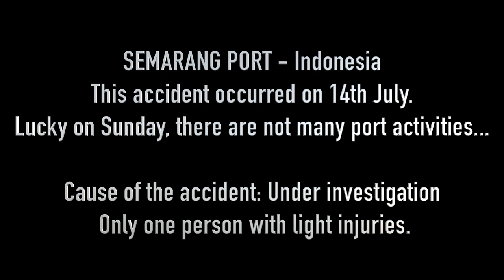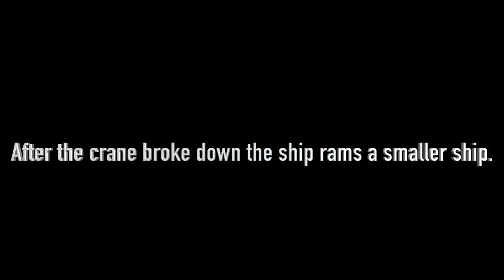Containership Crashes into STS Crane and RAMs another ship at Semarang Port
Spectacular images from the port of Semarang (Indonesia). The Panamanian container ship 'Soul of Luck' rammed the quay there on Sunday and destroyed a container crane. As if by miracle, only one person was slightly injured.
In spite of its optimistic name, the Panamanian container ship 'Soul of Luck' is particularly unlucky when it enters the Semarang terminal in the port of Tanjung Emas (Java, Indonesia). Spectacular images show how the ship inevitably steer on the quay, ram the quay wall and cause a container crane to collapse. Further on, the steerless ship hit another ship along the quay. Miraculously, nobody was seriously injured. Local media are talking about one slightly wounded person.

Nothing is yet known about the cause of the accident, which also involved three tugboats. The 'Soul of Luck' is a container ship with a capacity of 1,597 teu. It was delivered in 1997 and serves as a feeder. The ship sails under the Panamanian flag, but is owned by the Greek company Victoria Oceanway.

Feel free to join the Gantry Cranes facebook page: (85.000 members!)